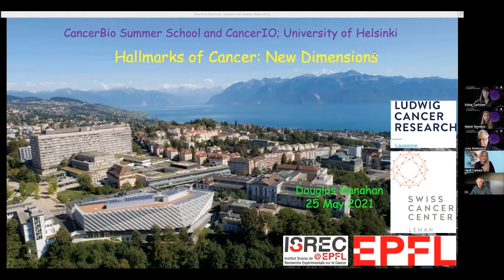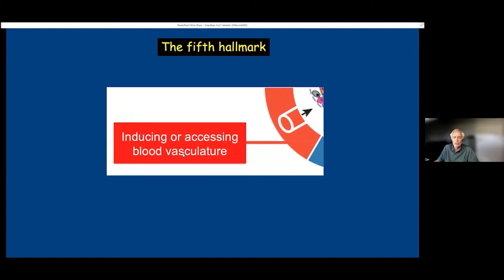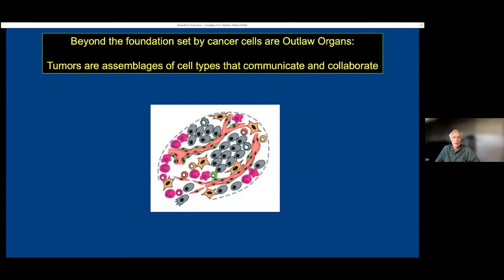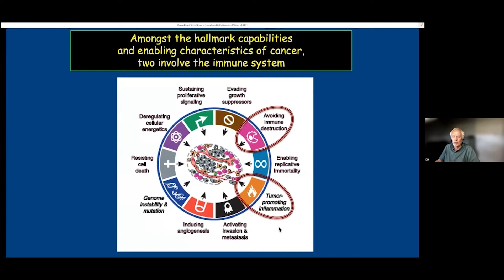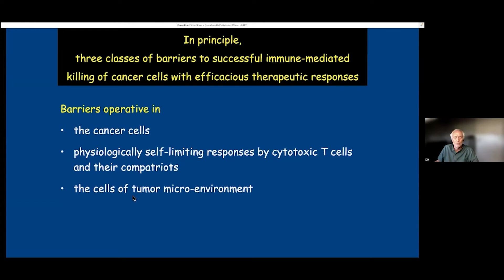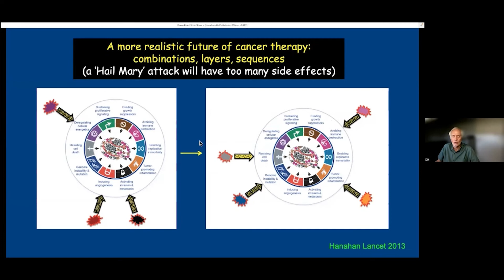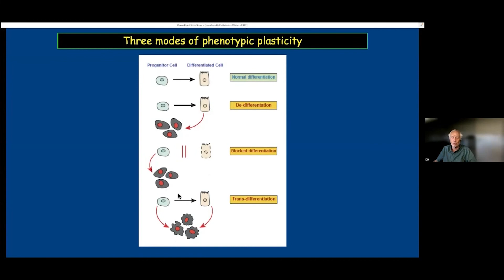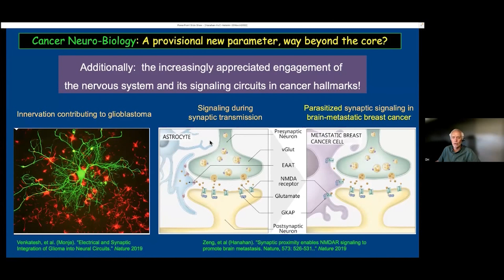CancerBio Summer School and Cancer IO Sebinar: Hallmarks of Cancer by Prof Douglas Hanahan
CancerBio Summer School and Cancer IO Special Sebinar: ​

"Hallmarks of Cancer: New Dimensions" by Professor Douglas Hanahan, the Swiss Institute for Experimental Cancer Research, EPFL.

The lecture is recorded on May 25th 2022.